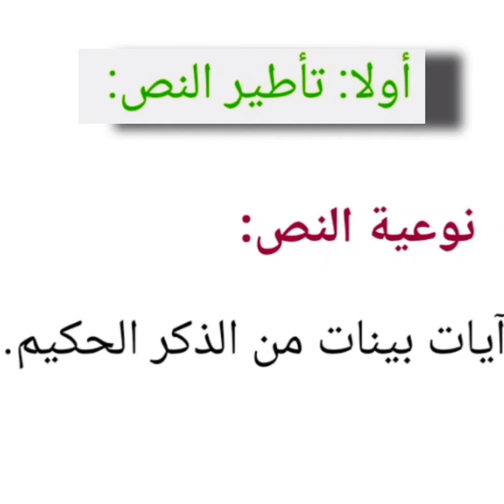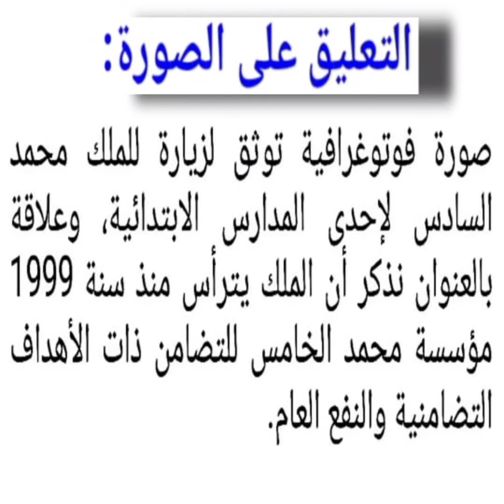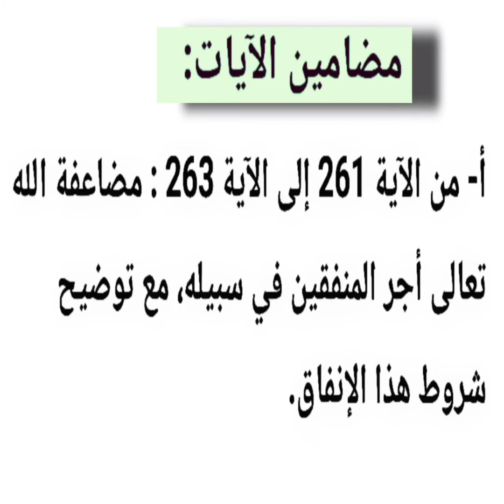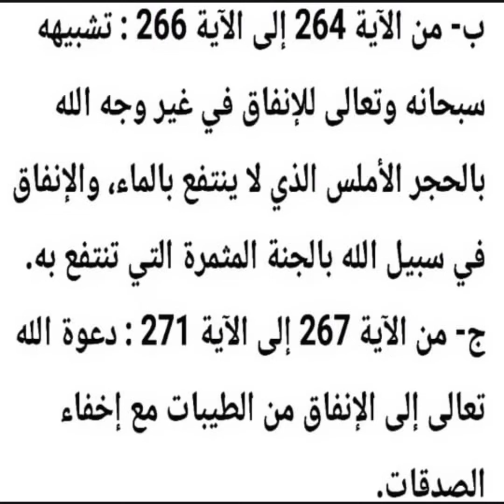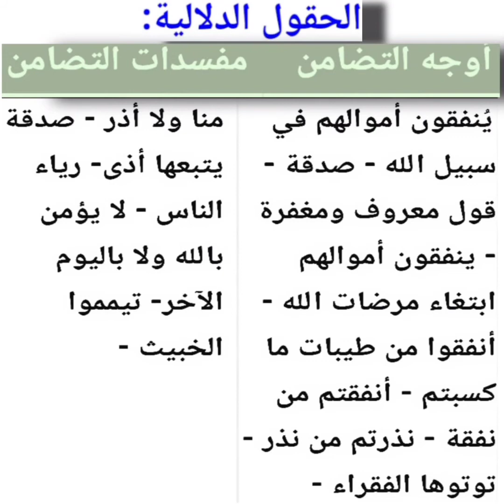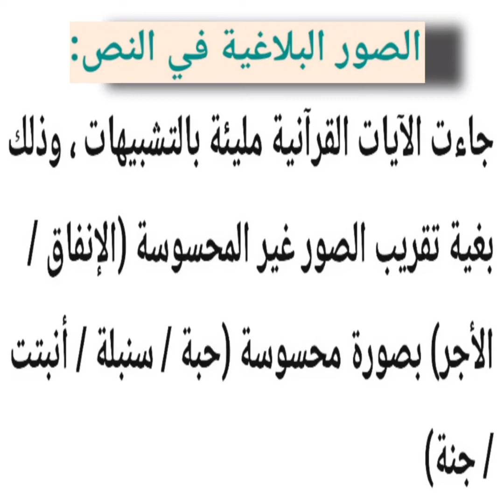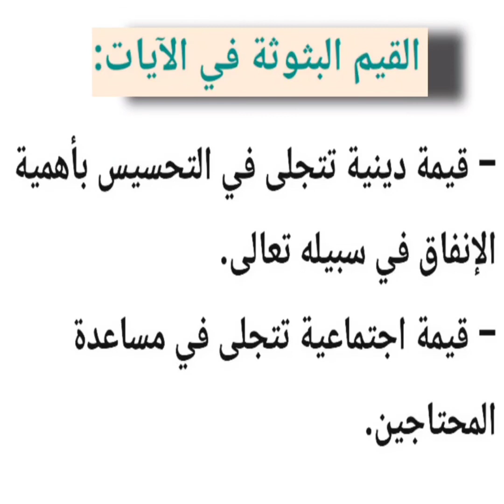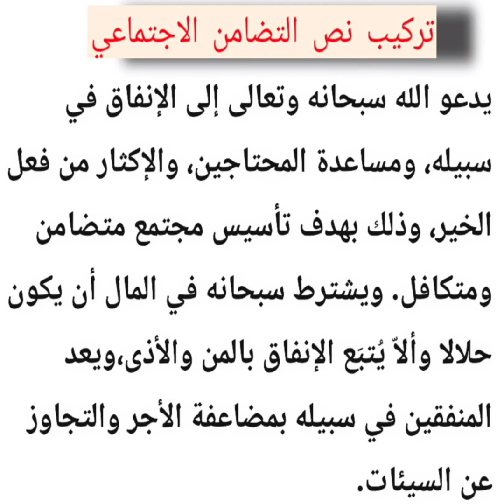التضامن الاجتماعي المرجع في اللغة العربية للمستوى الثانية الاعدادي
اللغة العربية للمستوى الثانية الاعدادي التضامن الاجتماعي المرجع في اللغة العربية